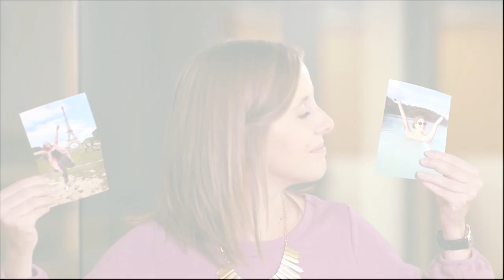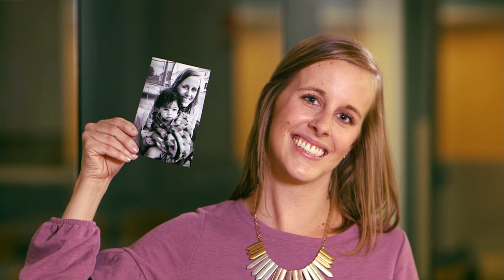Excellence In Care: Extraordinary Brain Tumor Case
Hour Detroit presented Henry Ford Health System with an Excellence in Care Award for an extraordinary brain tumor case. Patient Tiffany Crowe was treated at the Hermelin Brain Tumor center by Tobias Walbert, M.D., and Ian Lee, M.D. The case demonstrates the importance of precision medicine and MRI in determining an aggressive, but safe route to a tumor.